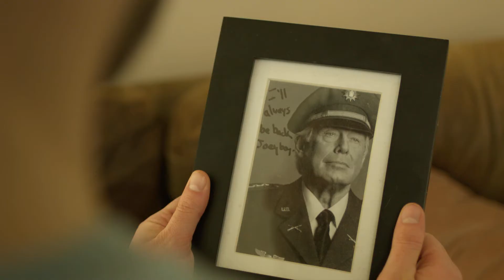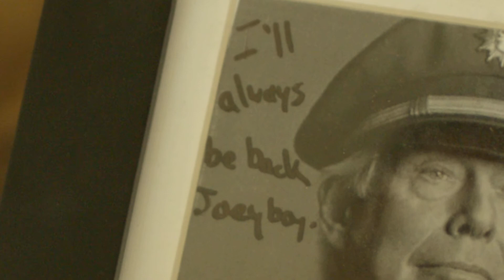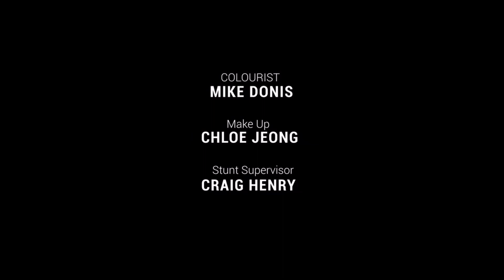Joey Boy (2020) Short Film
Starring Garret Jamieson, Ezio Bondi and Caleigh Le Grand
Written and Directed by Mark Matechuk
Cinematography by Steven Mcdonnell
Produced by Sarah Beaudin and Mark Matechuk
Musical Score by David Federman
Sound Mixer Eddie Jeanveau

Joe has made up his mind: he’s enlisted to go back to war after learning of his father’s death. On the day of his departure, his fiancé Maria rushes in to change his mind. When the decision to leave is all but made- something strange happens that will change their lives forever...